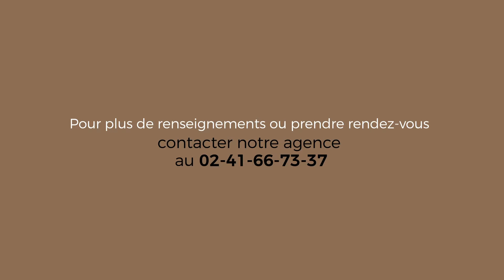IMMO NEWS #1 Le bien proposé par l'Agence des Justices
L'émission immobilière de TV10 Angers.

Découvrez cette semaine le bien proposé par l'agence des Justices.
Pour plus de renseignements ou prendre rendez-vous, contacter l'agence des justices au 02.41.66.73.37.